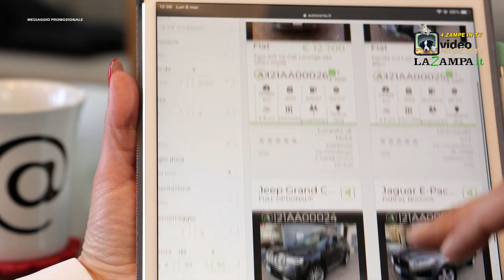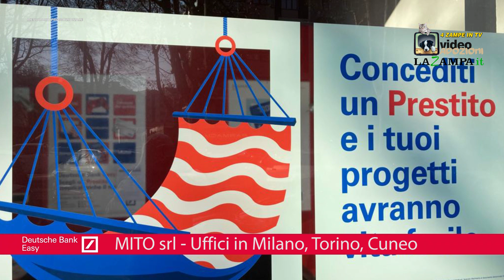MUNICIPALE ALBENGA (24) Puntata 1282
4ZAMPEINTV entra oggi nel canile Municipale di Albenga per presentare i cani ospiti e favorirne l'adozione.